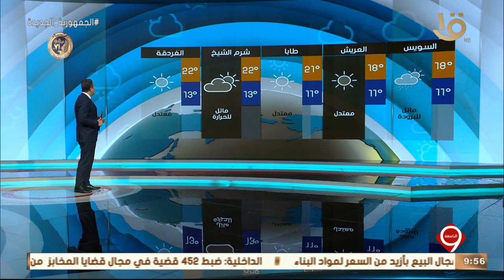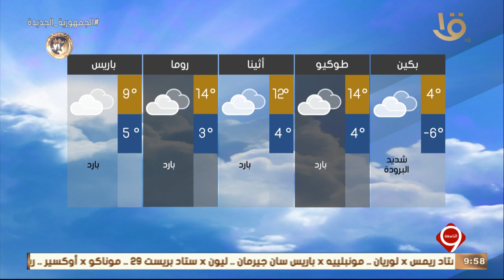نشرة التاسعة | بيان بدرجات الحرارة المتوقعة غدا